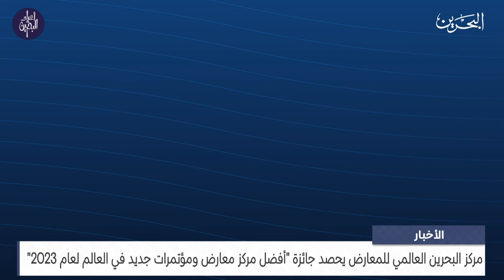الأخبار : مركز البحرين العالمي للمعارض يحصد جائزة أفضل مركز معارض ومؤتمرات جديد في العالم لعام 2023